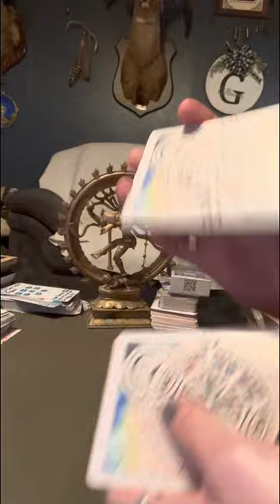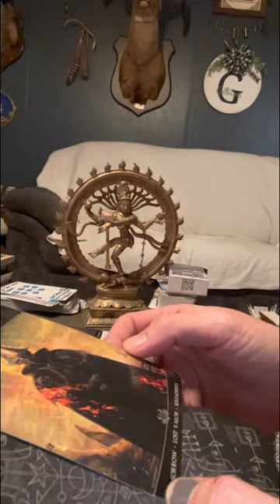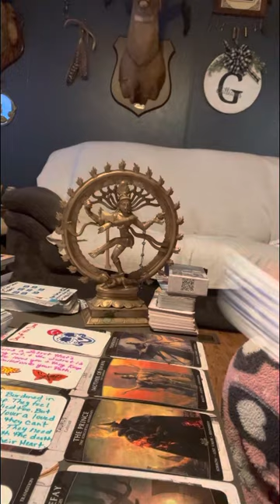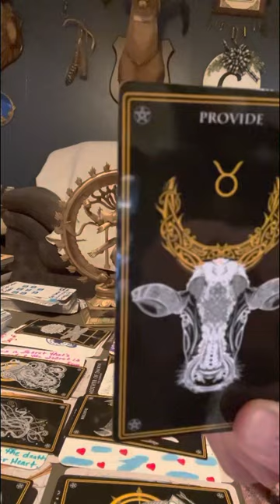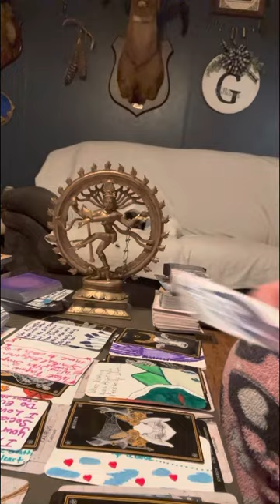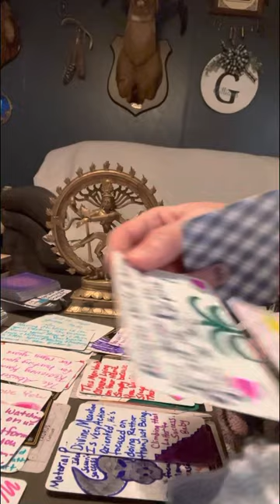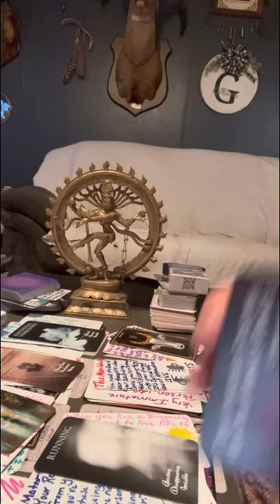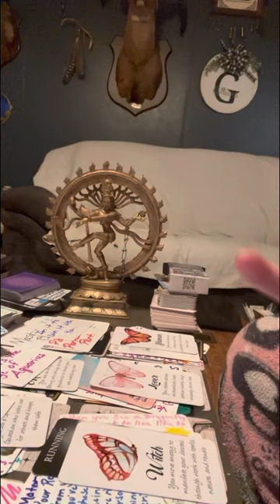collective a lawyer wants to take your case & help you against your enemies.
Thank everyone for your support & help in growing my spiritual healing ❤️‍🩹 channel. I appreciate you all for your help.

⚠️⚠️No one ☝️ has my permission to copy my work or my cards 🎴 & pack them back to their channel. Most all of my cards pertain to my life, I let you know when it’s not. Please understand my wishes, I’m the only one who draws my own decks. I use few stickers in my decks, that’s what sets me apart from others is my artist skills.

All donations will be put on helping heal my collective with new information & knowledge!!